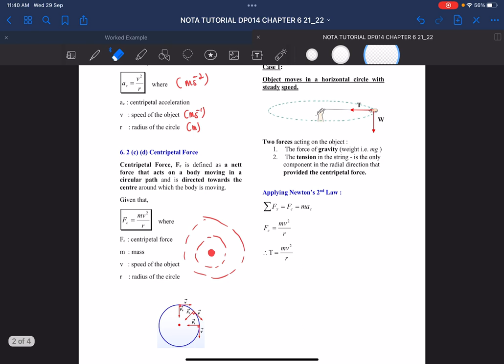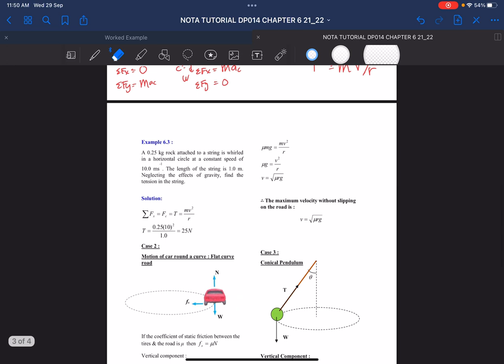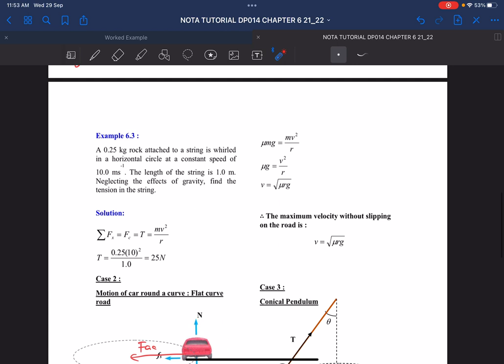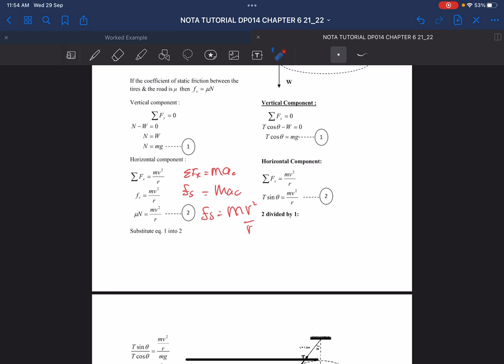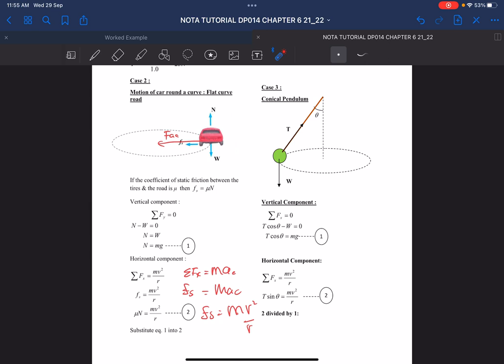6.2: Centripetal Force